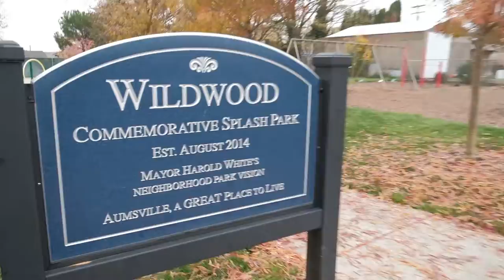845 N 5th St Aumsville Oregon